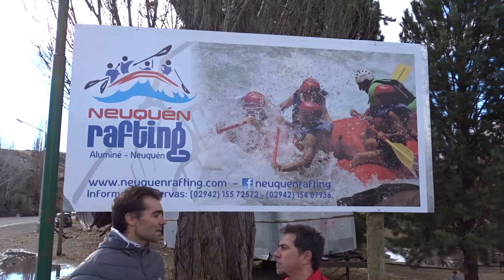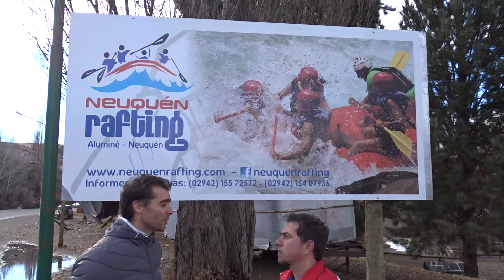Neuquen Rafting, Alumine, Neuquen Argentina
Join Howard Paul Shore on a thrilling adventure in Aluminé, Argentina! 🇦🇷

Discover the excitement of white-water rafting with Nilken Rafting, a renowned company led by the experienced Martin Martinez. Learn about the upcoming World Rafting Championship and explore the stunning landscapes of Aluminé.

Don't miss this adrenaline-pumping adventure!